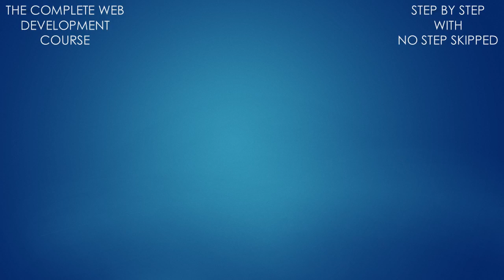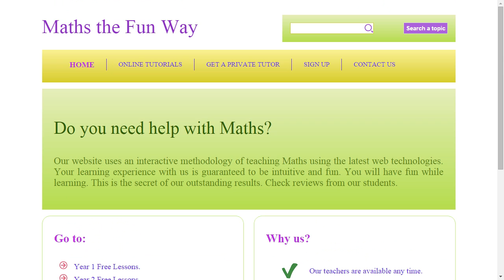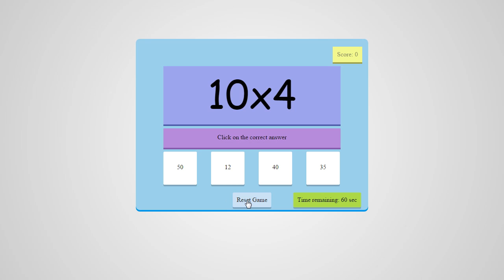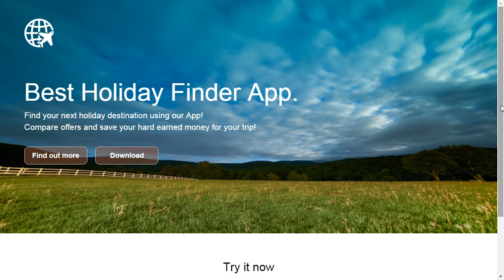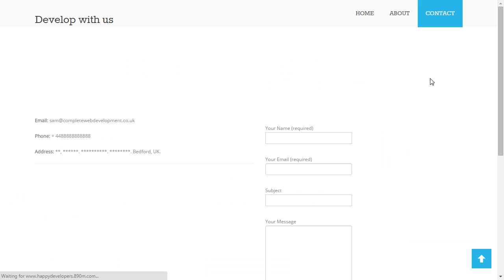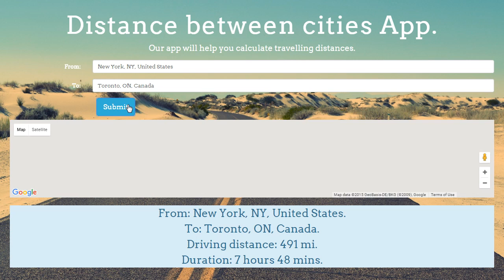Complete Web Development Course - Make Cash Earning Websites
Course Description

Do you know you can go from zero skills to a fully qualified cash earning web developer in only a few weeks?

Well let me tell you: If you are looking for a truly 100% comprehensive web development course, that will take you from learning the basics to mastering the most advanced web development techniques, then be certain that you have come to the right place.

Taking this course will help you achieve your dream of becoming a professional web developer, and you will be ready to build powerful and responsive websites to a highly professional degree using today’s most advanced and up to date web technologies within a few weeks from now.

In order to guarantee the success of your learning experience, this course was divided into 10 perfectly structured Chapters consisting of over 50 hours of crystal clear and 100% hands on engaging lectures.

Each Chapter covers one of the major web technologies and will take you from the basics to advanced skills. This is how:

You will first learn the basic concepts, and straight after that apply them in easy practical examples. Then you will easily navigate to more advanced concepts and use them to build more complex applications. Once you have finished the chapter, you will then move to a bigger challenge where you will confidently build a “REAL LIFE FULL PROFESSIONAL PROJECT” using the skills you acquired in that chapter combined with previous ones.

Following are some of the “FULL PROFESSIONAL PROJECTS” you will build throughout the course:

Drawing App (HTML, CSS, jQuery & jQuery UI, Canvas, HTML5 Local Storage)
Highly professional Blog (Wordpress)
Distance Between Cities Website (HTML. CSS, jQuery, Google Maps)
Freedom Website with Social Widgets (Facebook, Google+ & Twitter)
Speed Reader App for the IOS and Google Play Stores

You will be so amazed at your own first-class work, and I am sure you will love to share it with the world. That’s why I will offer you "FREE WEB HOSTING" worth 200$/year for the duration of the course so that you can make your professional websites live and attract potential employers or clients. As a result you can start making money from the first week of your unique learning journey.

By the end of the course, you will have built a solid portfolio of “OVER 15 REAL PROFESSIONAL WEBSITES, GAMES AND MOBILES APPS FOR THE IOS AND GOOGLE STORES”. This will give you a competitive edge in the web development market and boost your income as a web developer by increasing your employability or chances of being awarded lucrative projects by clients around the world.

I will teach you everything. All you need is a computer.
There is absolutely no pre-knowledge required. This is a 100% Comprehensive Web Development Course that will take you from Zero-skills to a Cash Earning Web Developer, Step by Step with NO Step skipped.

Design and build Cash Earning Powerful Websites on a highly professional level using the latest Web Technologies.
Use HTML5 and CSS3 to build website content and add stunning styling and decoration.
Use Javascript, jQuery & jQuery User Interface to create Interactive Websites and Games.
Use Twitter Bootstrap to produce Responsive Websites that will adapt to any device size.
Use PHP, Ajax and mySQL to build dynamic database-driven websites.
Create blogs and Professional Websites using Wordpress.
Use advanced skills to connect your websites to APIs like Google Maps, Facebook, Google plus and Twitter.
Create real life mobile apps and upload them to the IOS App Store and Google Play.
Use a Portfolio of over 15 highly professional websites, Games and Mobile apps you would have developed during the course to take your career to the next level.

This Course is for people with no web development knowledge or experience.
This Course is also for people with web development knowledge, but wanting to learn new skills and enrich their portfolio with 15 Highly professional Interactive Websites, Games and Mobile Apps.